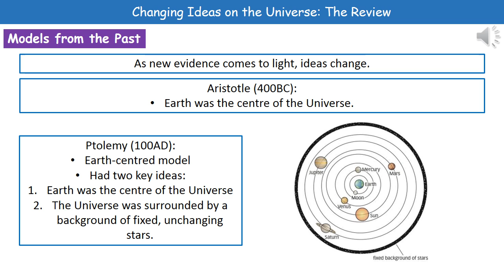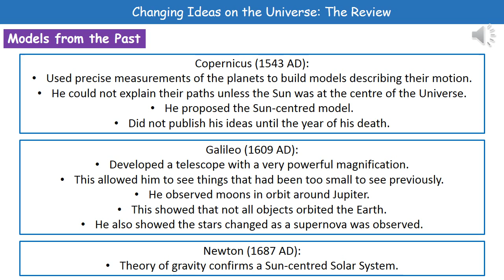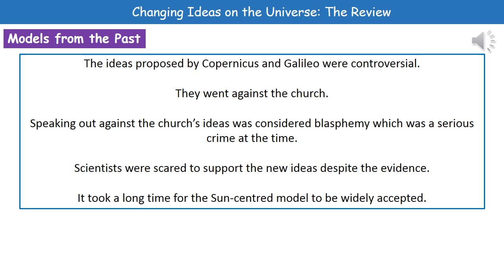P2 15 Changing Ideas on the Universe Higher Tier Summary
OCR Gateway Core Science P2 lesson 15 review on the changing ideas of the Universe for the higher tier.